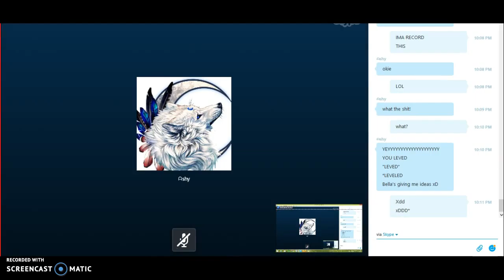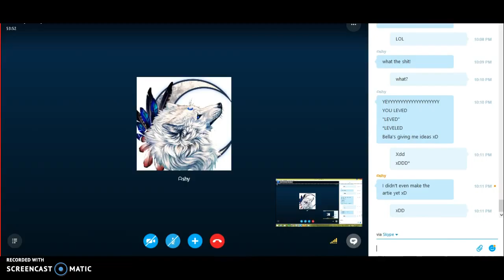LEVEL 23 |MSP GAMEPLAY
Sorry no voice of anything sorry , laptop still not working!